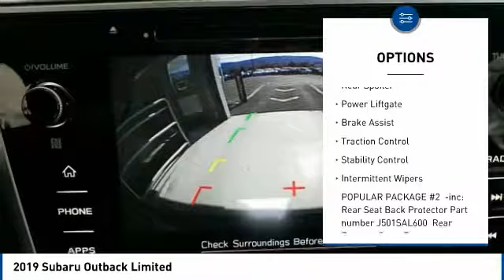2019 Subaru Outback 2019 Subaru Outback Limited FOR SALE in State College, PA 608020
Stop in today for a test drive of this N 2019 Subaru Outback

Stocker Subaru
1454 Dreibelbis Street

2,141 off MSRP!2.5i Limited25/32 City/Highway MPG